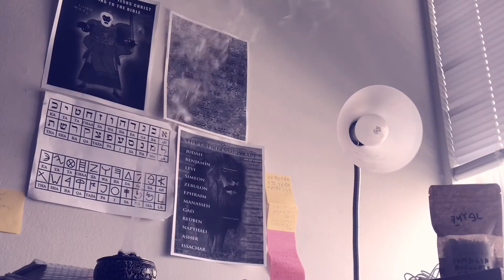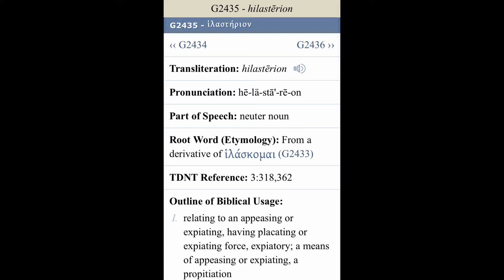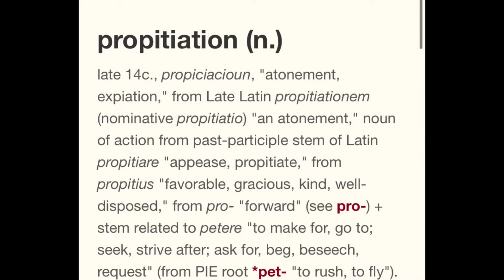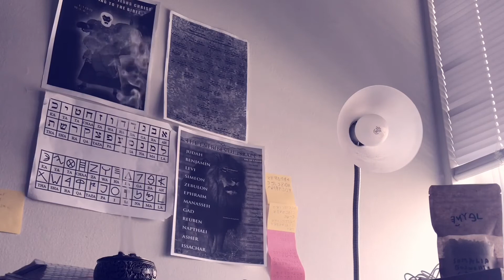What TRULY makes us righteous?